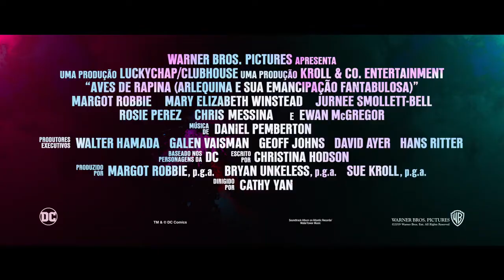Aves de Rapina - Trailer HD Legendado [Margot Robbie, Ewan McGregor]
Datas de lançamentos, trailers, notícias e mais sobre os próximos lançamentos nos cinemas